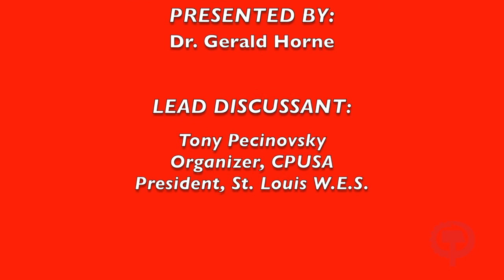Scientific Socialism: 100 years of struggle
Dr. Gerald Horne discusses Philip Foner's The Bolshevik Revolution: Its Impact on American Radicals, Liberals, and Labor.